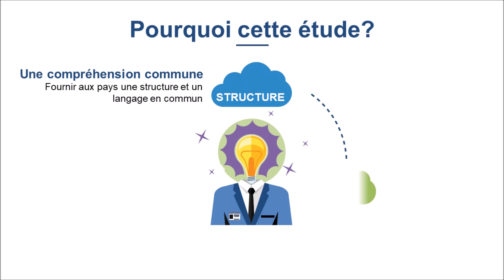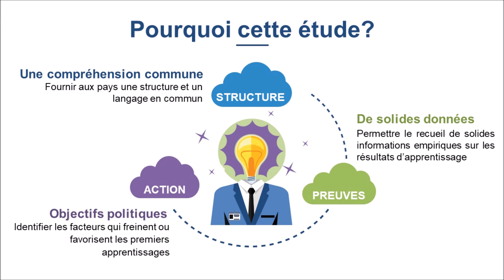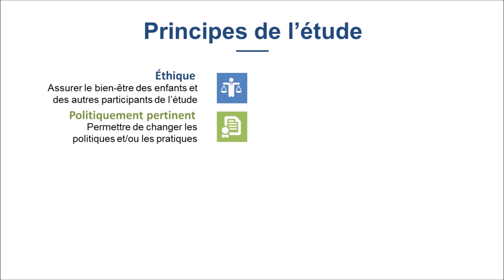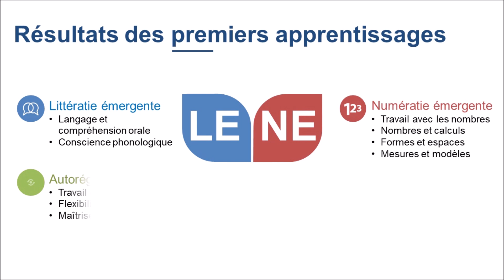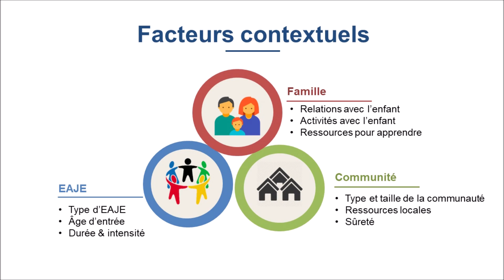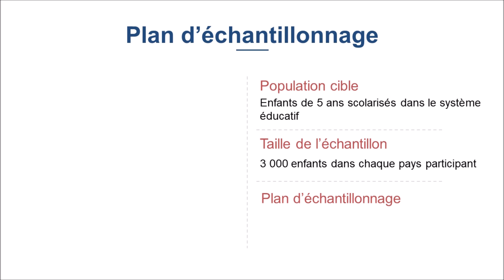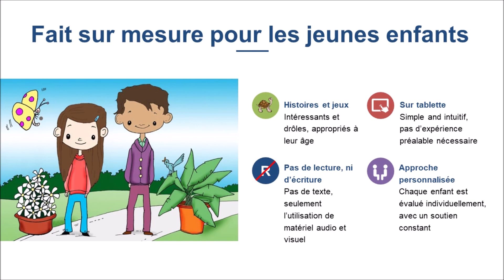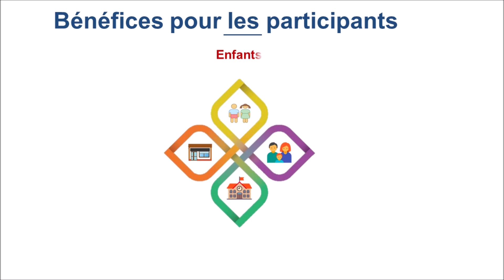L’étude internationale sur l’apprentissage et le bien-être des jeunes enfants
L’Organisation de coopération et de développement économiques a lancé l’étude internationale sur l’apprentissage et le bien-être des jeunes enfants pour identifier les facteurs qui favorisent et freinent les premiers apprentissages des enfants de 5 ans. Le but de cette étude est de fournir aux pays un langage et une structure en commun, grâce au recueil d’informations empiriques et robustes, et en donnant un aperçu des premiers apprentissages des enfants à un âge crucial. Cette vidéo fournit une vue ensemble de l’étude, de ses caractéristiques clefs et l’approche adoptée.